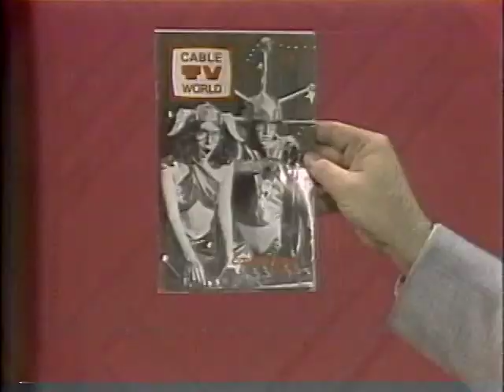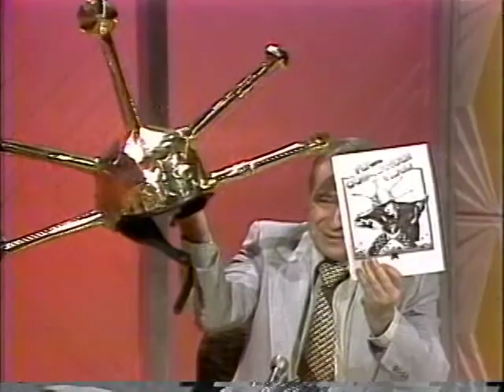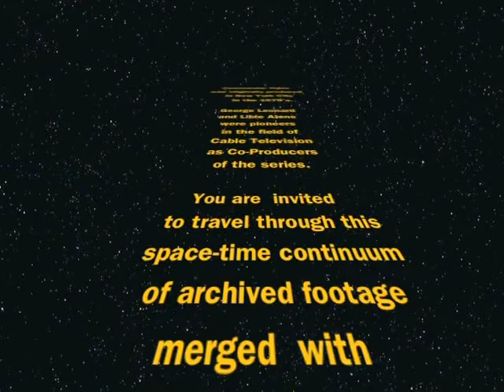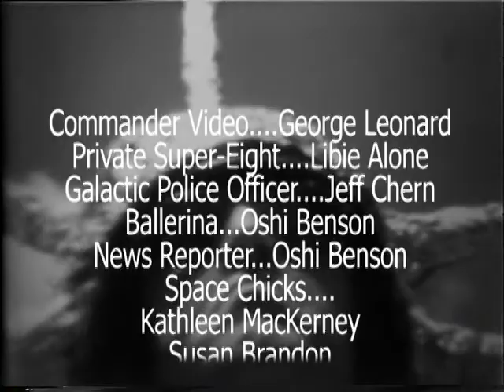Commander Video Spaceman 1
Introduction to retro hit cable series born in New York City in the 1970s. Great cast of characters take the stage in this fun-filled variety show, well ahead of its time.Original music performed by George Leonard.This is one, of a five-part series of remakes.